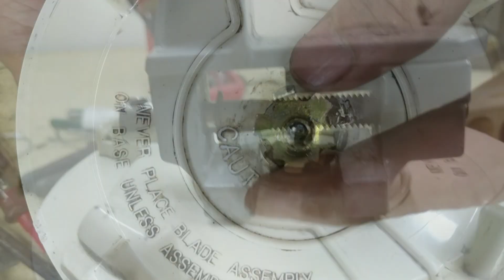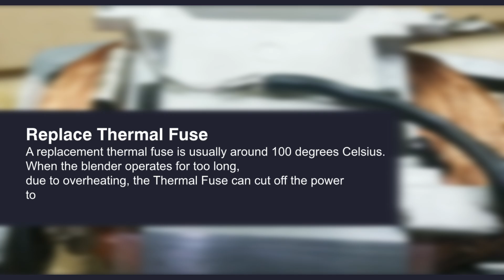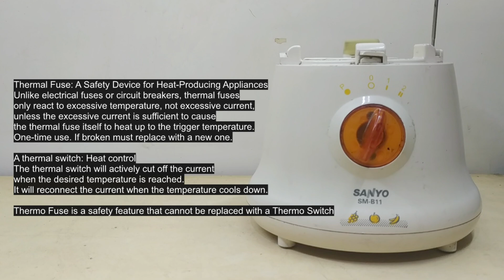How to repairing a dead blender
00:00 Open the blender cover
00:17 Check lock / Safe switch blender first
00:31 Check switch power (selector)
00:36 Look visual component like capacitor
00:40 It sometimes looks blackened, as though it's burnt.
Please inspect the components again
00:43 Check coil
00:55 if you see black (burnt), check coil condition
00:58 Check motor coil and wiring
00:65 Inspect the motor and coil for any disconnected wires or loose connections
02:06 During test one connection broken, thermal fuse on motor
02:27 Just for testing, remove the thermal fuse connection and jumper
02:49 run motor without thermal fuse
02:55 if motor can run, confirmed one failure of the thermal fuse
03:17 While the blender machine is open, you can clean the commutator part.
03:30 Use a pencil eraser, rubber material to remove dirt
03:44 Clean the carbon arm connected to the commutator
04:00 A shortened carbon arm section due to erosion may require replacement
04:19 Replace the broken thermal fuse
with a new one,  installing it near the coil.

A burnt smell emanating from blender, accompanied by a sudden stop in operation, can be alarming.

Common Causes
Overheating: Excessive usage or blending highly viscous substances without allowing sufficient cooling time can lead to overheating. This can cause components to burn out or melt.

Repair Options
DIY Repair: If you have experience with electrical repairs and are comfortable working with small appliances, you may attempt to repair the blender yourself. However, this can be risky and may require specialized tools and knowledge.

Replacement: If the repairs are extensive or the blender is old, it may be more cost-effective to purchase a new one.

Prevention Tips
Avoid Overloading: Don't fill the blender beyond its capacity, as this can lead to overheating.

What is a Thermal Fuse
A thermal fuse is a safety device designed to protect electrical equipment from overheating. When the temperature reaches a predetermined level, the fuse melts, cutting off the power supply to prevent damage. In a blender, the thermal fuse is typically located near the motor

Signs of a Broken Thermal Fuse
Sudden Stop: The blender abruptly stops working without any warning.
Burnt Smell: A burnt odor may emanate from the blender, indicating that the fuse has melted.
No Power: The blender doesn't turn on at all.

Why Does a Thermal Fuse Break?
A thermal fuse can break for several reasons:
Overheating: Excessive usage or blending highly viscous substances without allowing sufficient cooling time can cause the motor or heating element to overheat, triggering the fuse.
Faulty Motor or Heating Element: A malfunctioning motor can generate excessive heat, causing the fuse to blow.
Age and Wear: Over time, thermal fuses can degrade due to age and wear, making them more susceptible to failure.

Other common problem blender broken

Switch Problems
Check Faulty switch: A malfunctioning switch can prevent the blender from turning on or off properly.

Check Internal Wiring Issues
 Loose or damaged wiring: This can cause the blender to malfunction or even short circuit.

Motor Problems
Overheating: Excessive use or blending highly viscous substances can cause the motor to overheat and fail.

Capacitors play a crucial role in blenders
Capacitor can filter AC power